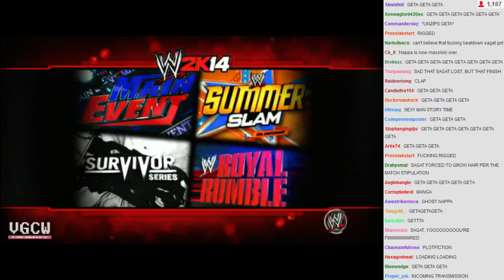VGCW 2014-03-11 - 03 - Plot